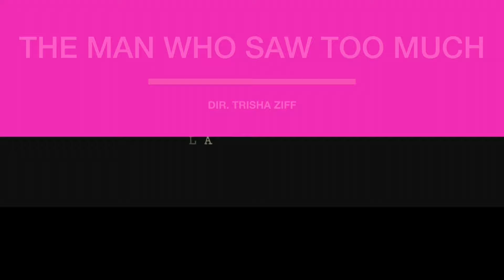HOTDOCS 2016 Latino Docs..Colombia, Mexico, Argentina, LGTBQ y mas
Gang , Raza, here it is a little bit of Hotdocs Latino American Directors, and docs from the LGTBQ filmmakers with trailers y todo...